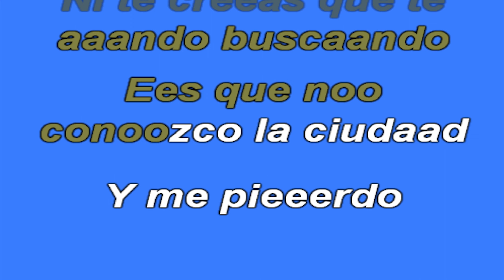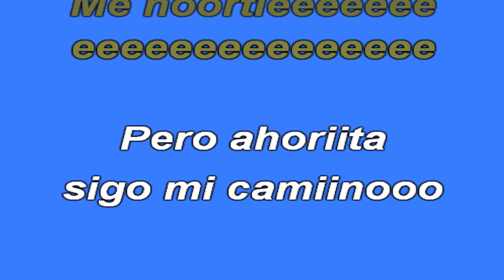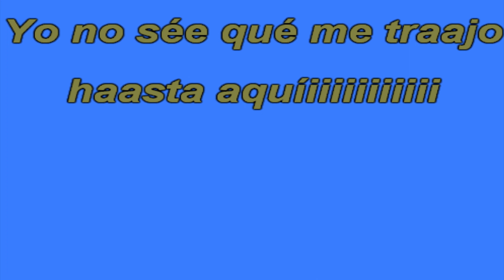KARAOKE - Me Nortie - Conjunto Primavera.